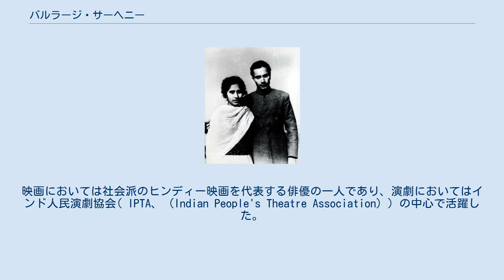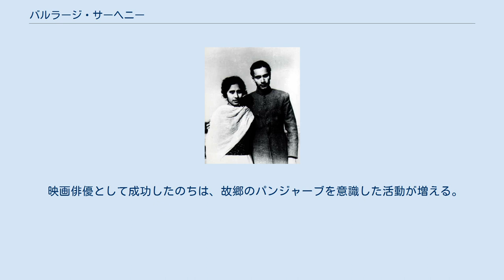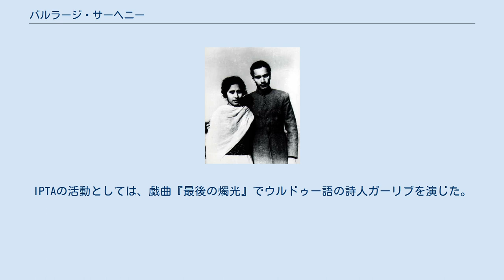バルラージ・サーヘニー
バルラージ・サーヘニー（ パンジャーブ語: ਬਲਰਾਜ ਸਾਹਨੀ ヒンディー語: बलराज साहनी、 1913年5月1日-1973年4月13日）は、インドの俳優。
映画においては社会派のヒンディー映画を代表する俳優の一人であり、演劇においてはインド人民演劇協会( IPTA、 (Indian People's Theatre Association) ) の中心で活躍した。
 イギリス領インド時代のパンジャーブ地方ラーワルピンディーに生まれる。
パンジャーブ語の家庭に育ち、ヒンディー語とサンスクリット語の教育を受けて育つ。
1934年にラホールのガヴァメント・カレッジで英文学修士課程を修了し、父の商売を手伝ったのちに、雑誌編集者、BBCのヒンディー語アナウンサーなどの職業を経て俳優としての活動を始める。
 ムンバイに移住後はインド人民演劇協会で活動し、インドやヨーロッパの戯曲に出演した。
経済的に困窮する中で映画俳優の活動もはじめ、ベンガル飢饉 (Bengal famine of 1943) を扱った映画『大地の子』に出演。
妻のダムヤンティー・サーヘニーも俳優だったが1947年に死去し、同年にインド・パキスタン分離独立が起き、バルラージはシュリーナガルの両親に子供を預け俳優活動を続ける。
ビマル・ロイ監督の『2エーカーの土地 (Do Bigha Zamin) 』(1953年)での演技が高く評価され、同作品は1954年に第7回カンヌ国際映画祭の国際賞を受賞した。
1969年にはインド政府から国家勲章であるパドマ・シュリー勲章を受賞した。
 映画俳優として成功したのちは、故郷のパンジャーブを意識した活動が増える。
カシミールの詩人メヘジュール (Mahjoor) を題材として、カシミール語による初の劇映画を製作し、パンジャーブ語の戯曲に参加し、パンジャーブ語でパキスタンとロシアの紀行、戯曲、エッセイ、詩などを創作した。
IPTAの活動としては、戯曲『最後の燭光』でウルドゥー語の詩人ガーリブを演じた。
息子のパリークシト・サーヘニー (Parikshit Sahni) も俳優であり、弟のビーシュム・サーヘニーは作家となった。